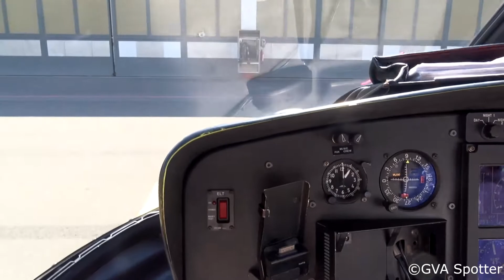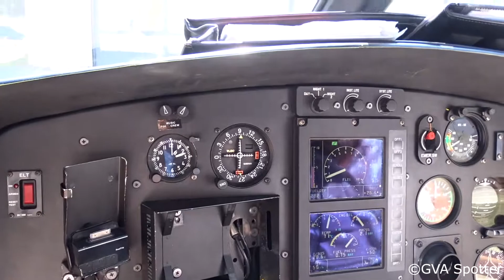[FullHD] Flight Sion-Sion Heli Alps Eurocopter Ecureuil !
About a month ago, I went to Sion with the ASR An-2 and I made my 1st helicopter flight there ! Heli Alps was offering  flights of 6 minutes for CHF 60 so I bought one !

I found the experience amazing! I loved the flight although it was short! :)

I made a 2nd helicopter flight too that I will upload someday ;)

Enjoy!! :D
Airline: Heli Alps
Flight: /
Callsign: HBZIL (probably)
Route: Sion-Sion
Helicopter: Eurocopter AS 350B2 Ecureuil
Seat: Front left
Flught duration: 06m
Cruising Altitude: ??

Do not use this video without my permission, this is not your video.